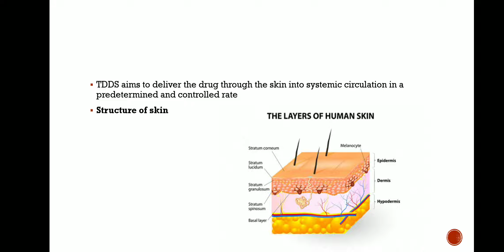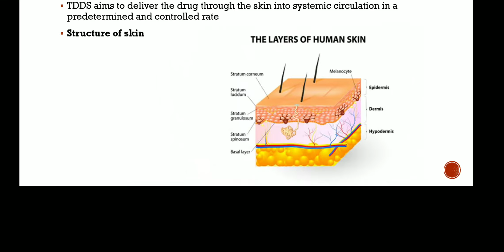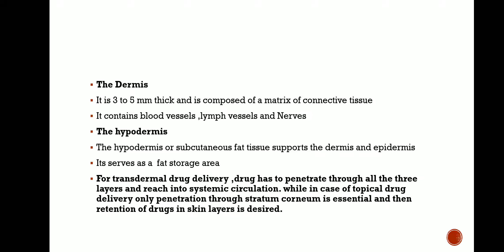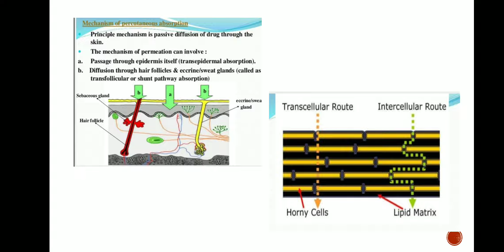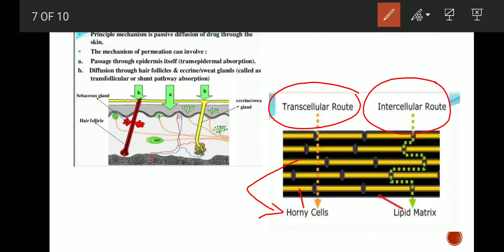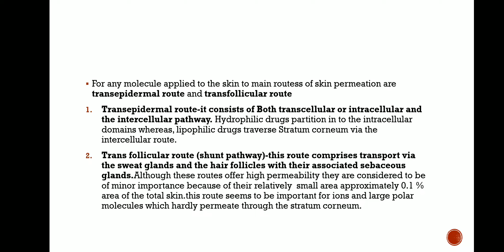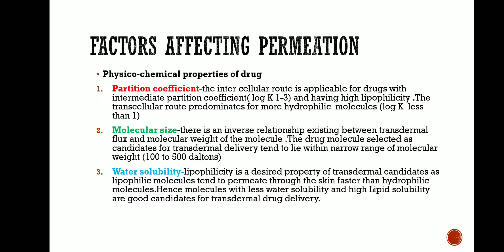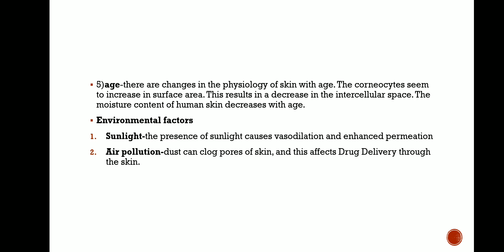NDDS, unit 3, lecture 1